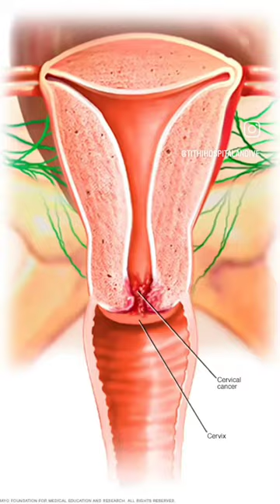HPV vaccine importance💁🏻‍♀️💯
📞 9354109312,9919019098